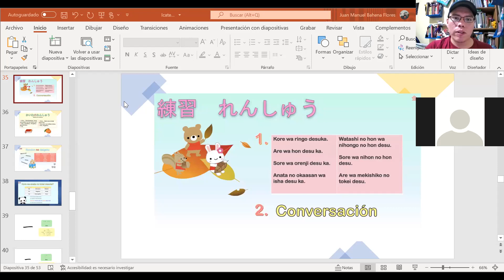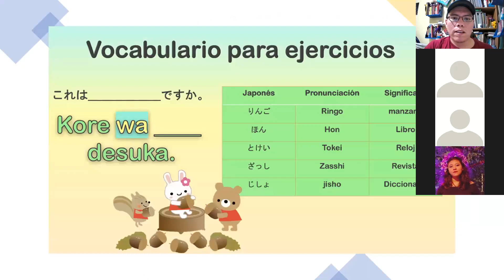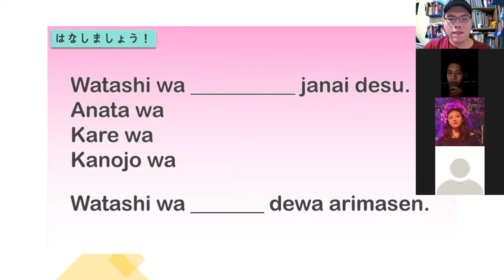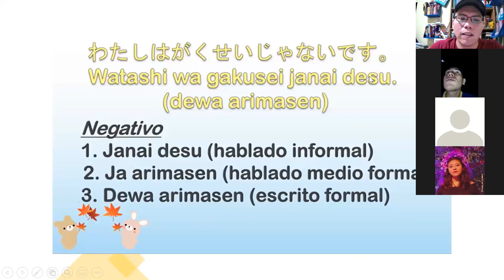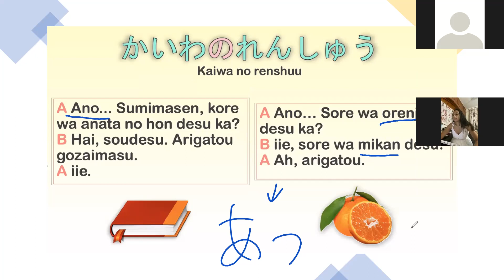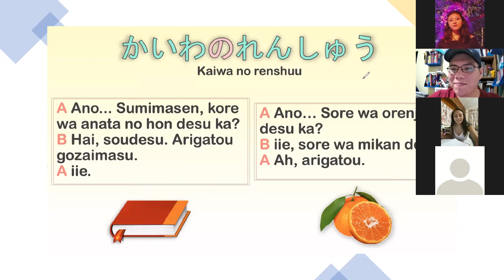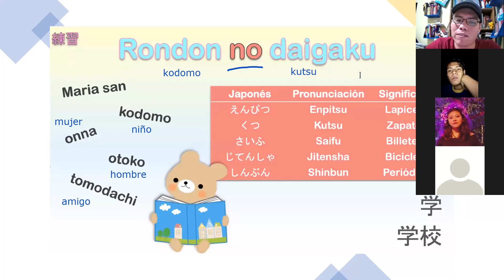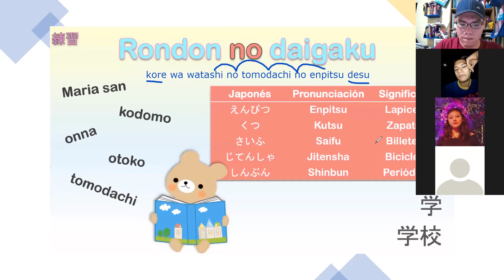日本語 sesión 30